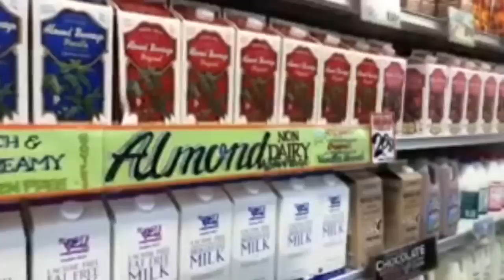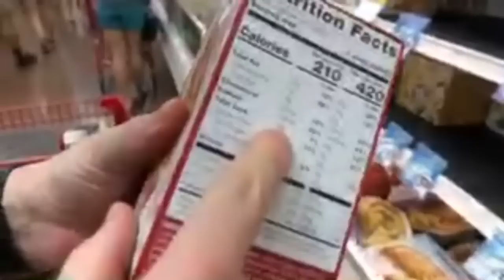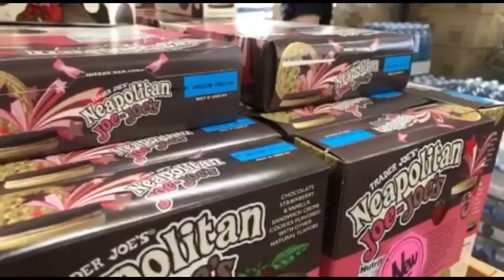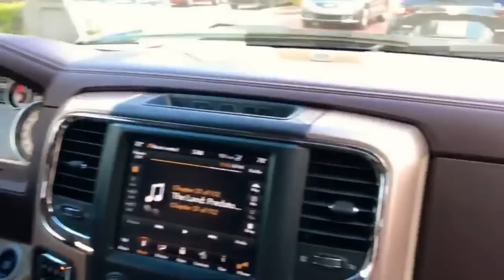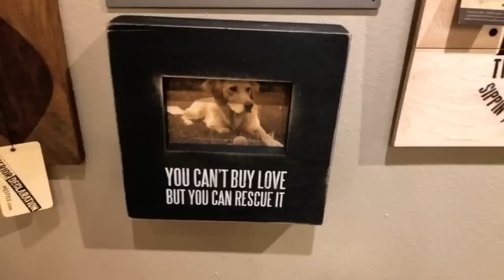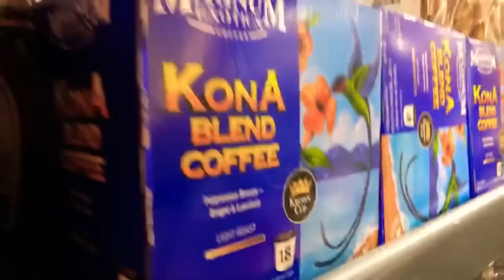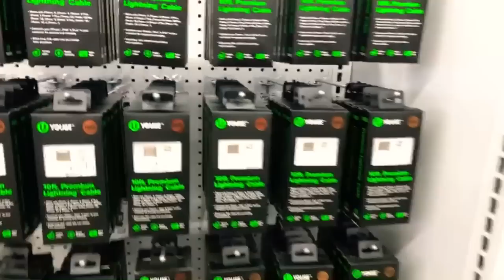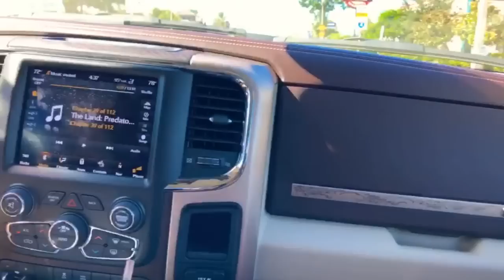🔴LIVE. Trader Joe’s Keto Shopping!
😍Welcome to EarsomEmporium! 😃✨🤗❄️🌟

A Place for Disney Magical Moments, Wizardry, Adventures with Genevieve, a Theme Park Maven and Rob  a true Theme Park enthusiast!
Our Journey with Bacon, Butter & Coffee with our  Bulletproof/Ketogenic Diet
Follow The Fun! And Be a part of  Awesome Earsome Family!

💌We’d love Mail from You! 📪